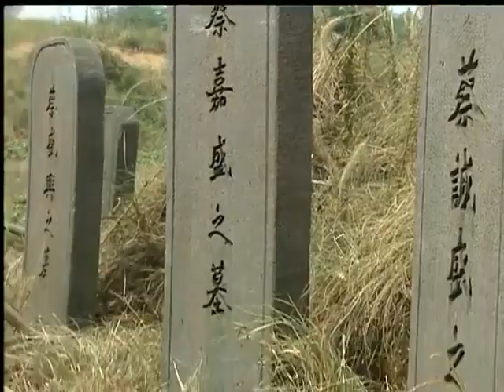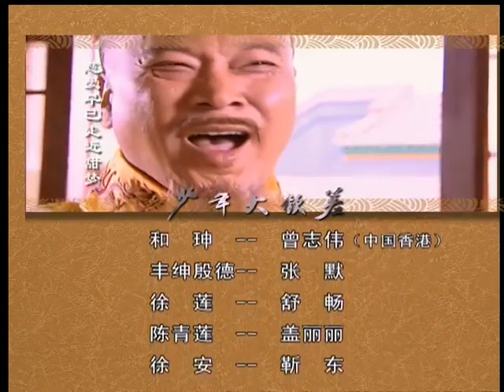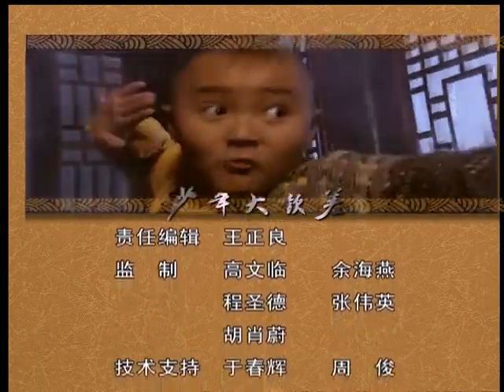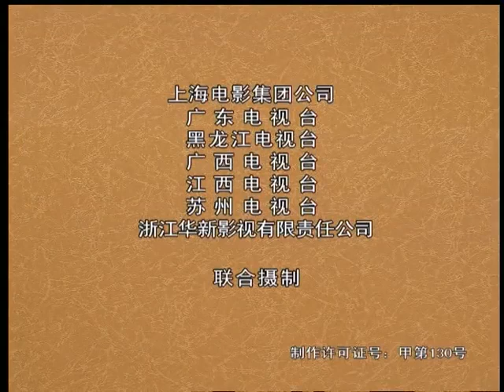【经典古装剧】《大清少年歌》23 | 冷面女侠与目中无人的公子哥的浪漫爱情故事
导演：高林豹
主演：叮当、吴孟达、舒畅、曾志伟
《大清少年歌》讲述了天才儿童陈文杰智斗和珅、惩处贪官、为民请命的故事。风流皇帝乾隆前往荷花塘祭奠旧时红颜知己陈青莲，岂料遇飞天而来的宿敌徐莲行刺。乾隆宠臣和珅和儿子丰绅殷德护驾不力，出尽洋相，乾隆唯有使出独门兵器乾坤扇与徐莲对抗，却反被徐莲的青莲神针逼退，虽幸而保全性命，却把从不离手的乾坤扇弄丢了。为寻回皇帝宝扇，九岁便成为御赐状元的天才儿童陈文杰和养父陈青云、武功高强的心远小和尚一起开始了追凶旅程。他们巧遇刁蛮任性的十公主和乔装在逃的徐莲并结伴而行，风波不断。从被人贩子绑架到离奇的飞盗案，从陈青云对徐莲的肉麻追求到乾隆与陈文杰之间不为人知的父子关系，而幕后黑手和珅的阴谋诡计也给他们添加了不少麻烦，真所谓无一日不生事，无一日不聒噪，且看这位天才儿童如何化险为夷，化腐朽为神奇。